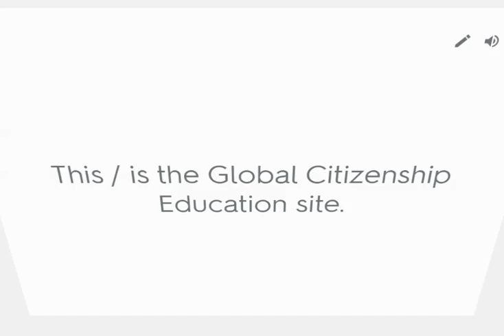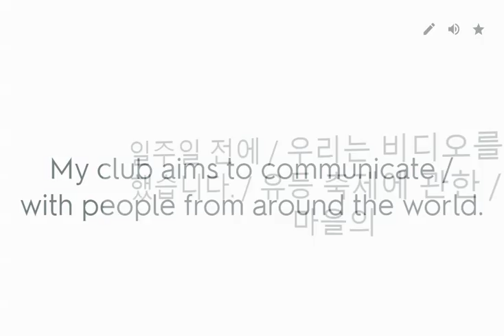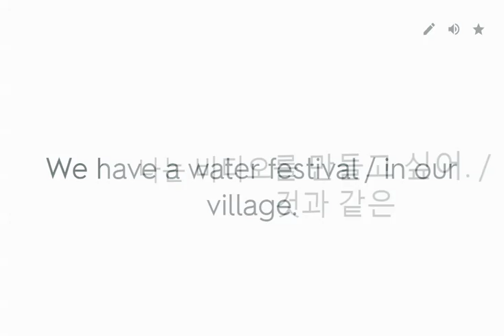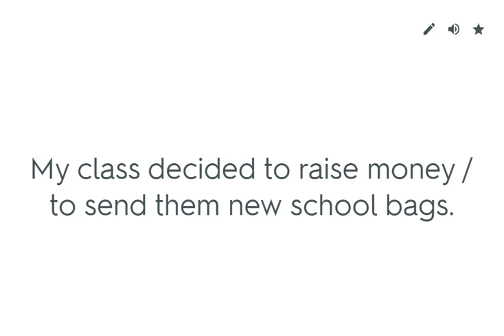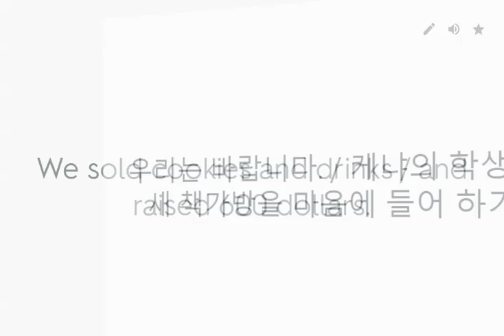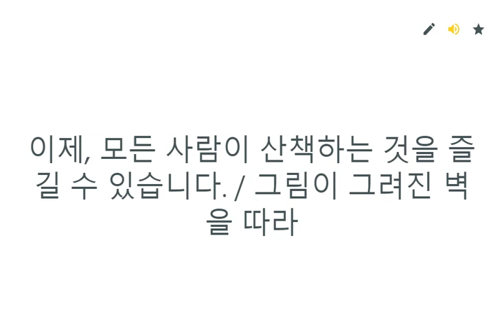시사(박준언)중2_4과_본문영작 향남중2